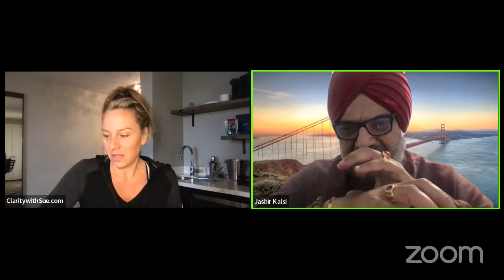Clarity With Sue - All About Numbers with Jesse Kalsi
Episode 222:

In this episode of The Gratitude Cafe, Jesse Kalsi joins host Sue Lundquist to talk about numbers.

Jesse is a world-renowned numerologist. He specializes in residential and business numerology and provides valuable insight on the power of numbers and how they affect our lives. In his books, The Power of Home Numbers and All About Numbers, he combines his Eastern upbringing with his Western experience to bring awareness and understanding of this phenomenon.